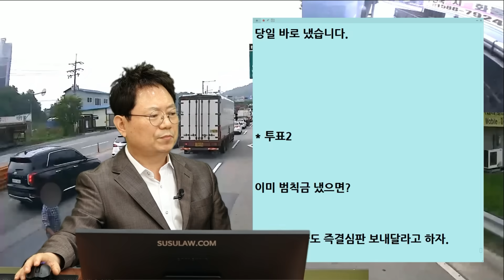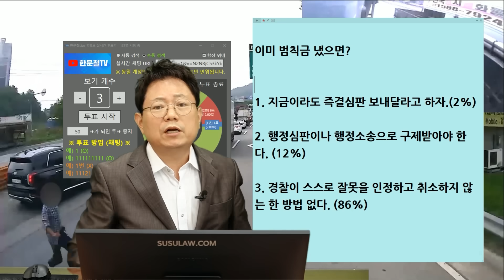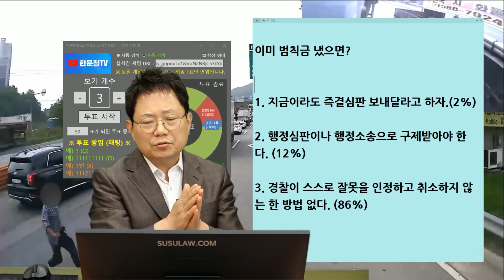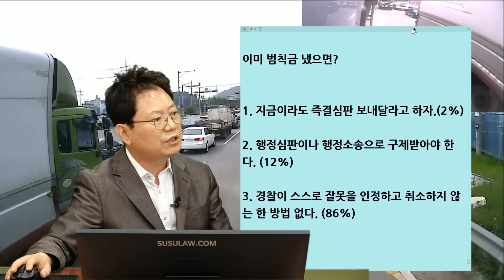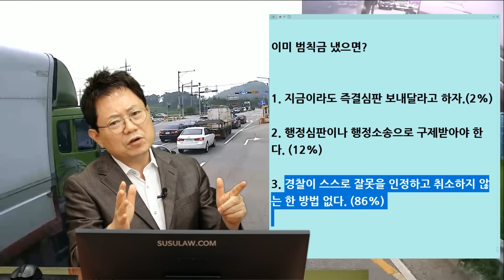11636회. 무단 횡단하는 어르신이 갑자기 달려 나와 덤프트럭과 부딪힌 사고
b15216, 210705 (월) 오전 생방송, 덤프 트럭 앞으로 달려 나온... 무단 횡단 어르신

무단 횡단 어르신이랑 사고 났습니다 저희 차는 덤프 트럭.

한문철 변호사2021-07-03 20:11
무당 횡단하는 어르신이 갑자기 뛰어 오셔서 덤프 트럭  끝에 부딪쳤는데 제게 잘못 있나요?

경찰관께서 제게 전방~  뭐라고 하면서 범칙금과 벌점 받아야 하고  할아버지 진단 나오는 거에 따라 벌점이 또 붙는다고 하던데 정말  억울해서 글 올립니다.

저희는 운전으로 밥 먹고 살야야 하는데 벌점으로 면허 정지시키려고 합니다.  제발 좀 살려주세요.

===  교통 조사관이 전방 주시 태만이라고 하던가요?  안전 운전 의무 위반이라고 하던가요?

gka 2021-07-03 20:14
안전 운전 의무 위반이라고 합니다

* 투표
1. 블박차 잘못 있다.
2. 블박차 잘못 없다. (100%)

한문철 변호사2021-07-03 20:33
범칙금 납부 고지서 발부 받았나요?

아니면 곧 발부 받을 상황인가요?

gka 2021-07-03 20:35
고지서 발부 받아서 범칙금 납부 했다고합니다  (5만원)

한문철 변호사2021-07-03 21:08
에궁

내지 말고 즉결 심판 받겠다고 했어야 했는데  ㅠㅠ

왜 내셨나요?  ㅠㅠ

언제 내셨나요?

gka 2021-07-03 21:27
당일 바로 냈습니다.

* 투표2

이미 범칙금 냈으면?

1. 지금이라도 즉결 심판 보내 달라고 하자. (2%)
2. 행정 심판이나 행정 소송으로 구제 받아야 한다. (12%)
3. 경찰이 스스로 잘못을 인정하고 취소하지 않는 한 방법 없다. (86%)

- 즉결은 처음부터 통고 처분을 거부하거나, 범칙금을 내지 말았어야.
- 행정 심판이나 행정 소송도 해당되지 않는다.
- 경찰이 스스로 잘못을 인정하고 오손 처리 해야 한다.
- 억울하면 즉결 처분 받아야 합니다. 돈을 내면 끝입니다.
- 블박차 잘 못. 전혀 없다.
- 경찰이 범칙금 부과를 취소 했던 사례가 있다.
- 여러분의 힘이 경찰의 잘 못 인정을 이끌어 낼 수 있습니다.